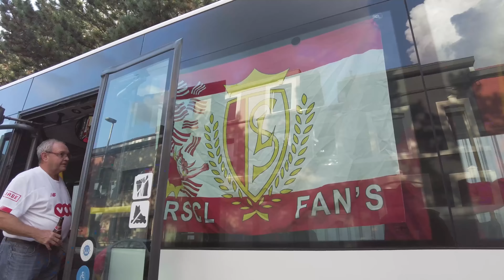Supporters au TOP et équipe qui FLOP ! (Standard de Liège-Union Saint-Gilloise) - Jupiler Pro League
De retour à Sclessin ! Le football est de retour à Liège ... du moins c'est ce qu'il devait arriver. Les joueurs en ont décidé autrement. Heureusement, les supporters des Rouches ont tout de même donné de la voix pour la réception de l'Union Saint-Gilloise et pour montrer qu'ils font partis des meilleurs supporters de Belgique !